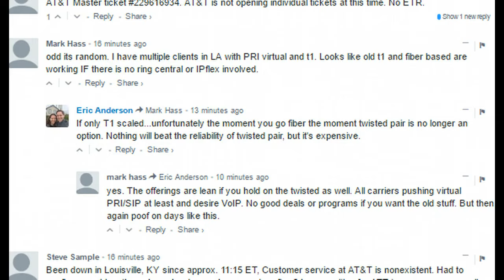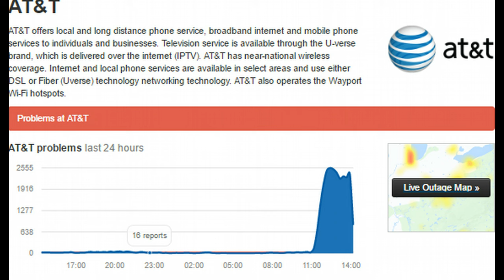Heads Up! Massive AT&T Outage Across the Country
As you can see on the page, there is currently a massive AT&T Outage across the country. I will update will new info via @dahboo7 on Twitter.